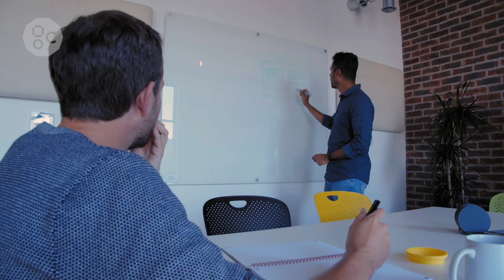Working at Graphcore - Silicon engineering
What's it like to work at AI chip company, Graphcore? Meet Vicky, one of our silicon engineers in Bristol to find out more.